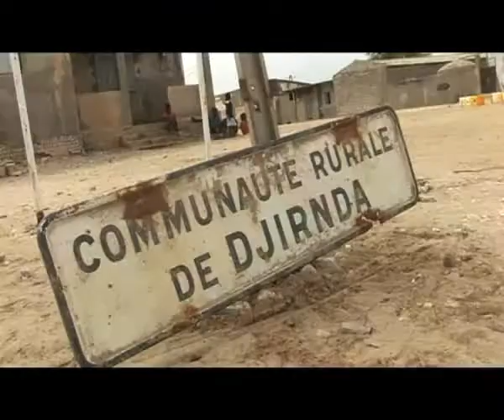La mer menace les iles du saloum